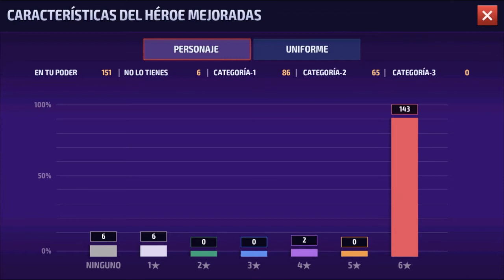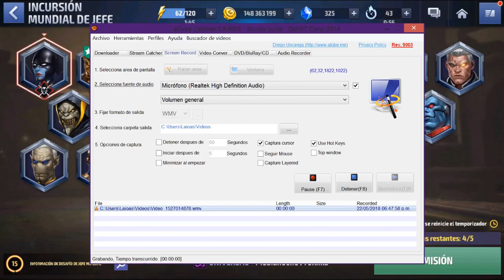MARVEL: FUTURE FIGHT 🎲💀🌟🔧💡⌚🚀 Jefe Mundial DEFINITIVO Proxima Medianoche y Mucho Más